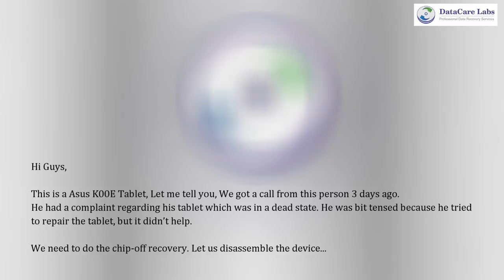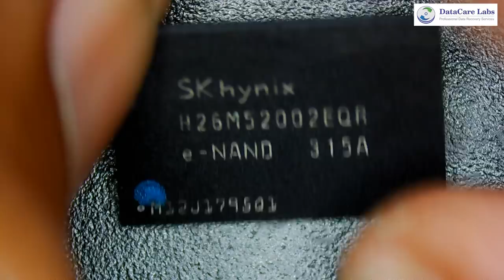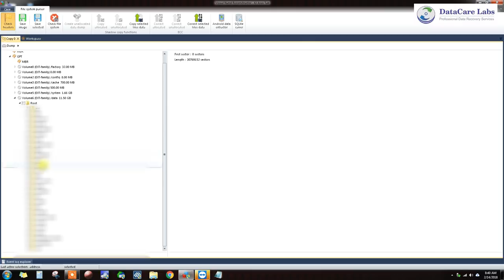How to recover data from Asus tablet using Rusolut [VNR] - By DataCare Labs - Pune, MH, INDIA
Dead mobile phone/tablet data recovery
Mobile phones being the essential part of our lives now-a-days, we are all very dependent on our phones. In today’s world, our phones are the handy devices and which have also grown smart to let us help accomplish much of our works on phone itself. Hence, a lot of data is being captured in mobile phones in the form of pictures, documents etc.

At Datacare Labs, one of our expert areas is Mobile phone recovery. In whatever state your mobile phone is, we can help you with any important data recovery from your mobile phone.

For data recovery